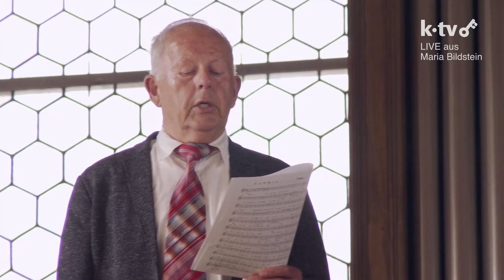SONNTAGSMESSE K-TV | Basilika zu Maria Heimsuchung, Bildstein | 21/05/2023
K-TV übertrug die Heilige Messe am 7. Ostersonntag live aus der Basilika Mariä Heimsuchung in Bildstein.
unter dem Vorsitz seiner Exzellenz Bf. Marian Eleganti, emeritierter Weihbischof der Diözese Chur